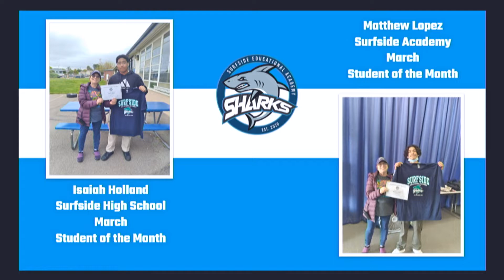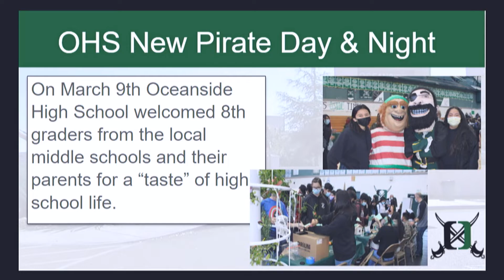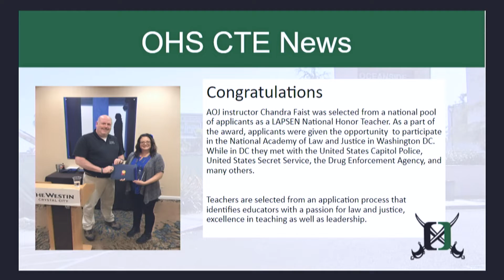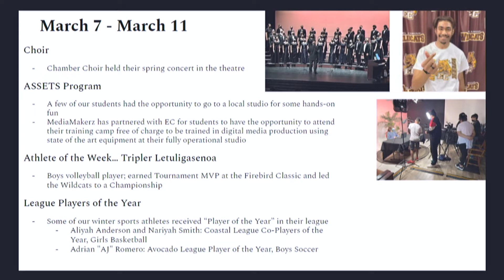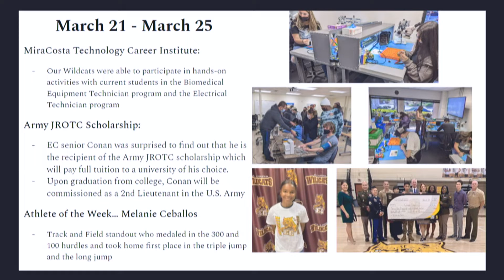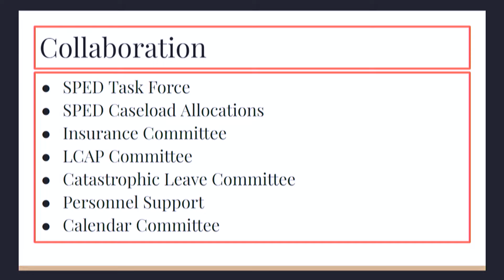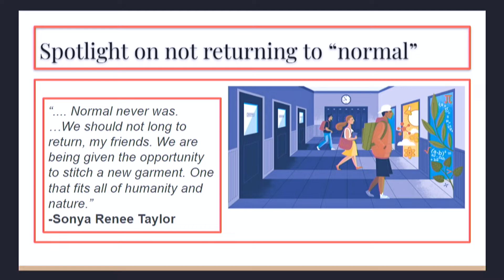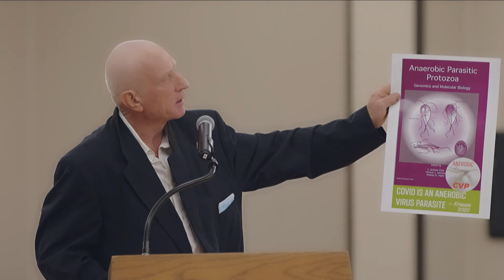Board of Education Meeting - April, 12 2022